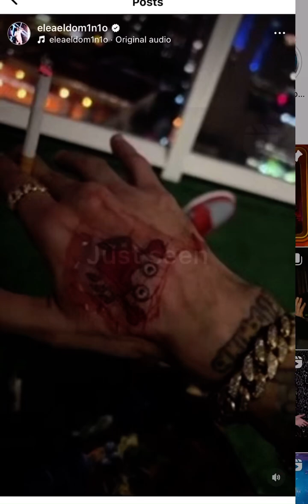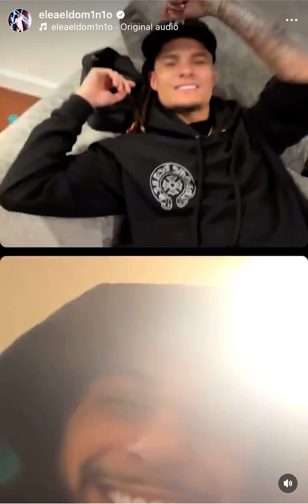Ele A El Dominio & Sombra PR Juntos En Live De IG!